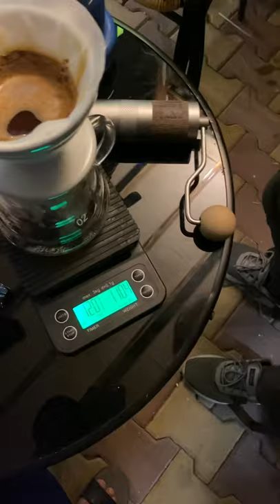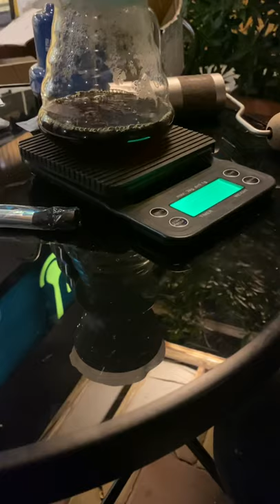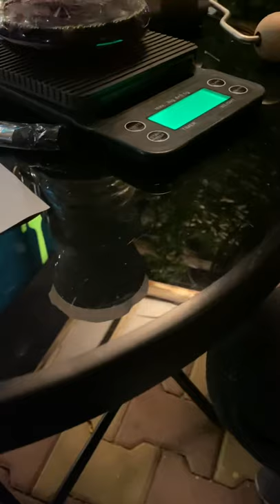كيف اعمل قهوة احترافية